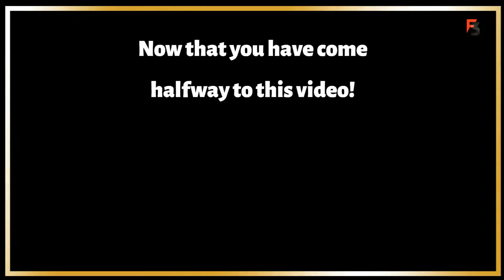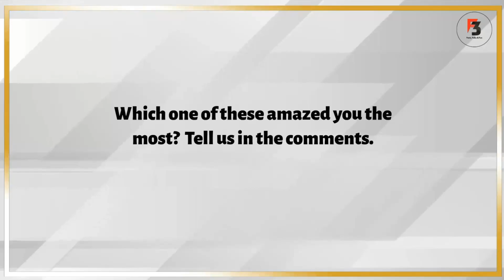Most Amazing Modern Temple Architecture Around the World (part-2)😲😍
Regardless of your religion, or even if you are an atheist a temple or church has the ability to make you feel calm, blissful, and relaxing. For most of our history temples were the most important buildings in every setting, with the greatest minds working on them to make these structures as imposing as possible. And in this video we have covered some of the amazing temple architecture around the world.